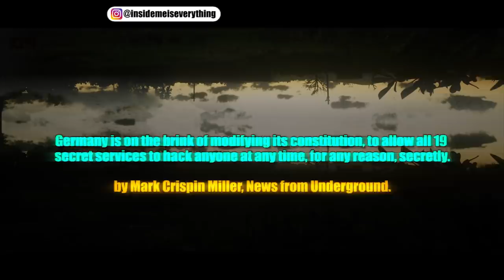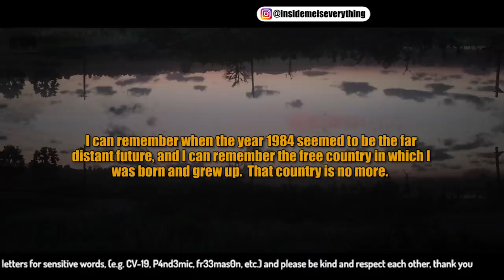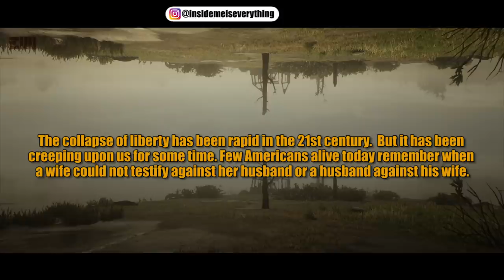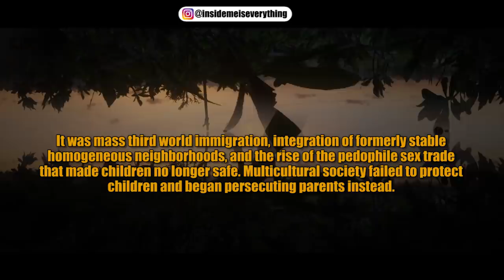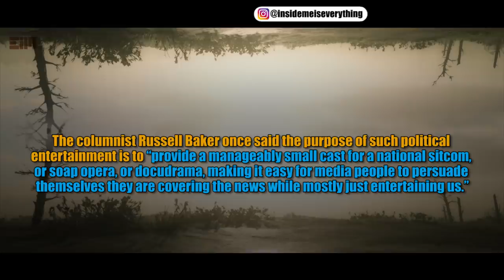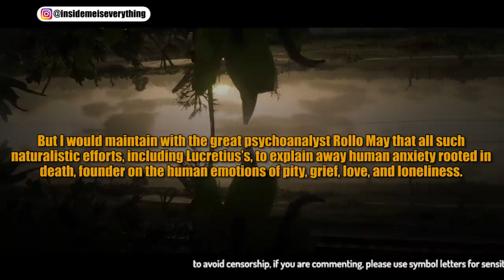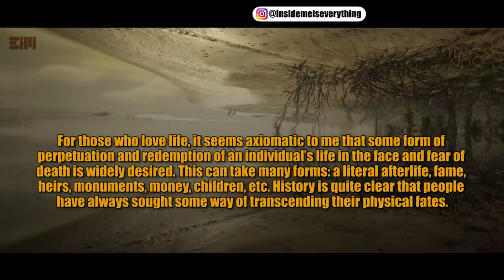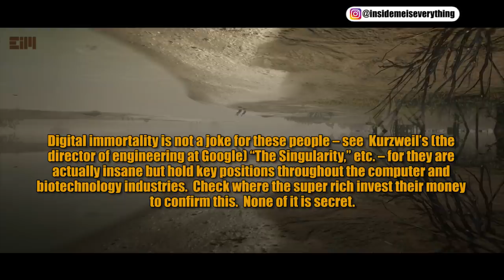IMPORTANT SECRET MESSAGE, DON'T MISS THIS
Hi everyone, I hope you always healthy :)